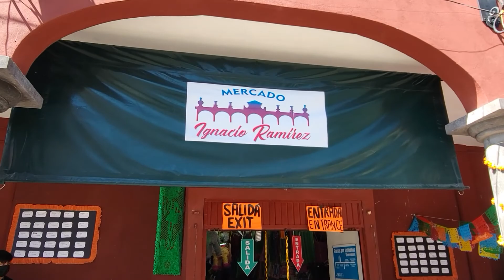San Miguel de Allende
San Miguel de Allende, Atotanilco, canada de la virgin